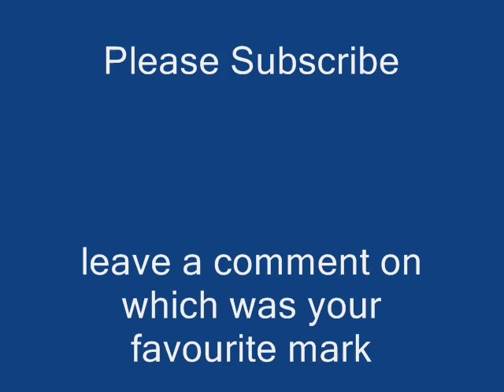AFL Marks Of The Year 2009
the best AFL marks throughout the 2009 home and away season. I missed out on a few marks because they were hard to find.